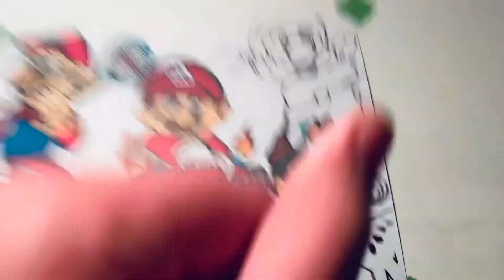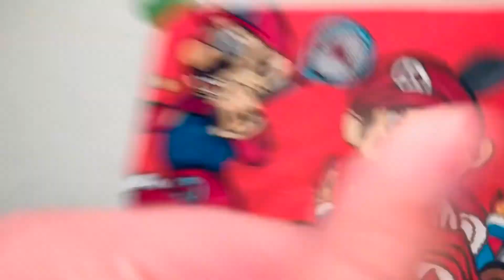Drawing Mario from different games ✍🏼 || Hezzy Art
Fast aggressive 808 rap beat “Jaws” Mtc Beatz
Roses - Gc
Glory - ThatkidGoran